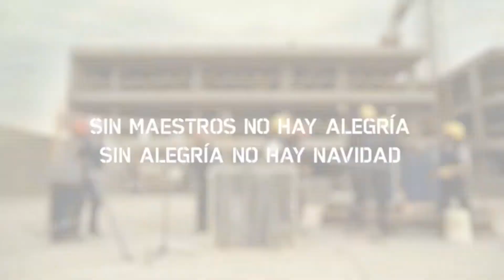01- lifestyle - 00048 - Construction Workers Christmas Music!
SG - In the mood of fun - 01- lifestyle
新加坡 - 尋歡記 - 01- 生活文化
- 00048 -
Construction Workers Christmas Music!

2. Like the video! 按讃！按赞！
3. Share to friends! 分享！分享！